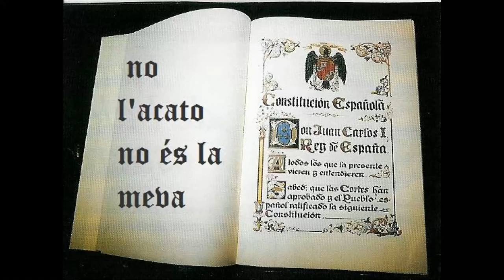Jose Téllez El Paper Dels Municipis En La Construcció De La República Catalana